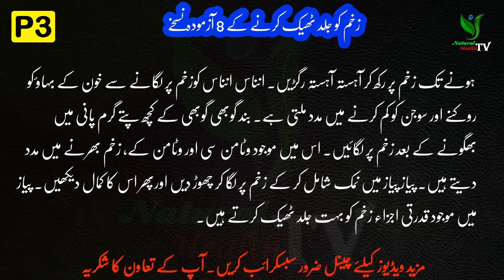زخم کو جَلد ٹھیک کرنے کے 8 آزمودہ نسخے